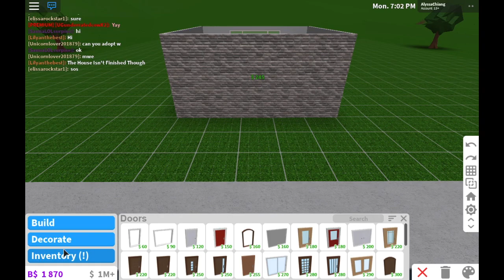bloxburg: new update in bloxburg!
hiya beans! alyssa is back :'D I just hit 500 the day I uploaded this aka march 27th 2019!! THANK U SM :DD

            no one

post schedule!
wednesday ~ new update in bloxburg! (done)

☆Q&A☆
recording program: quicktime player
editing system: final cut pro x
can you friend me: no sorry!
can I be In a video: depends if you join while i'm rec!!